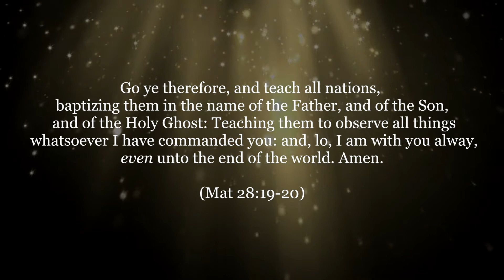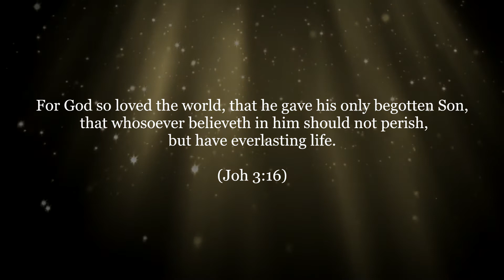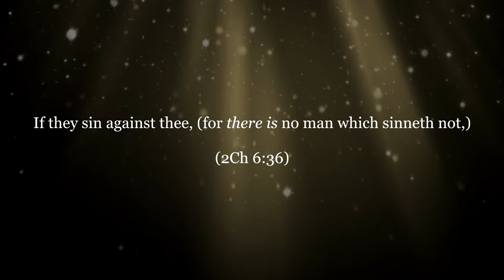VICTORIA LONDON U.K. (I am Desperate for a Soul) by Pastor David Nurse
Welcome to Victoria LONDON U.K. we are so blessed you are watching and if you like to participate in the service leave your comments in the chat box or if you need prayers let us know God blessings on you Ptr David Nurse tel